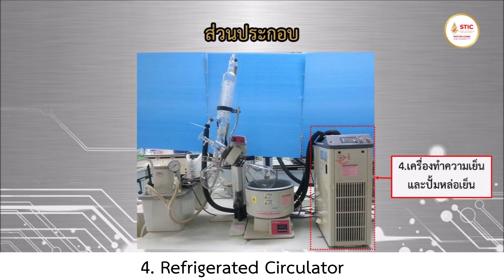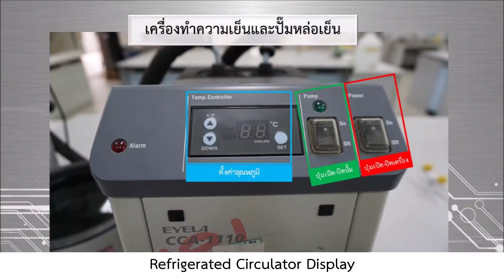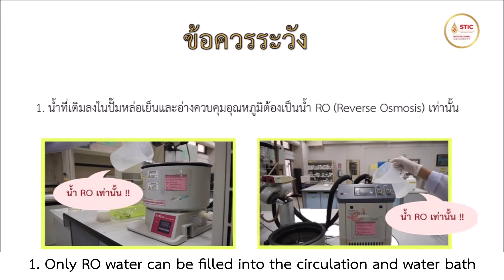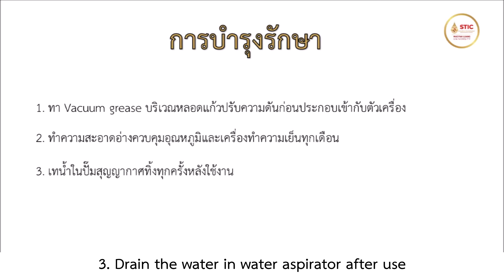15.Rotary Evaporator -2022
สำหรับนักศึกษาโครงงานพิเศษ